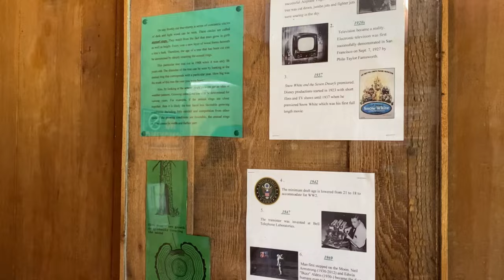Leaving Upstate South Carolina (Memories on the way Home) | Large Family Vlog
Jessica Fields
4530 St Johns Ave

Taylor
Addison
Payton
Jackson
Miley
Logan
Reagan
Harper
Drew
Kinley
Camden